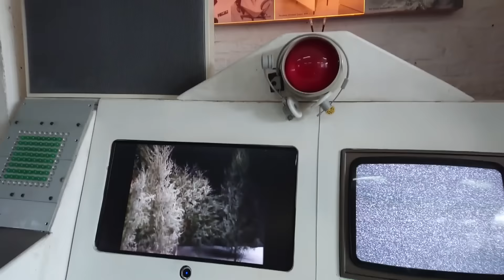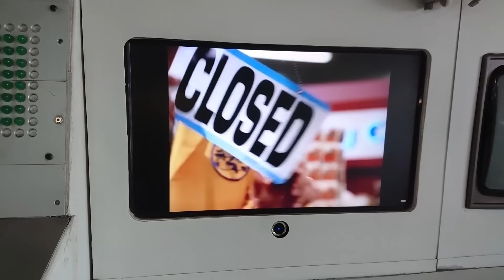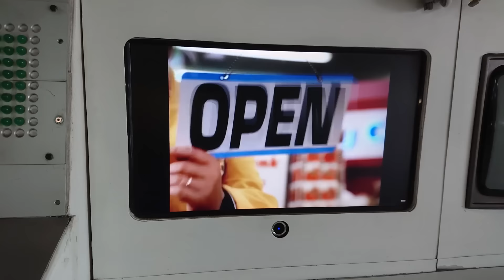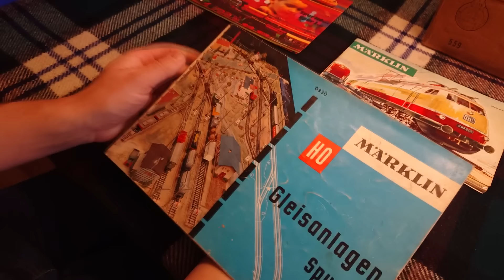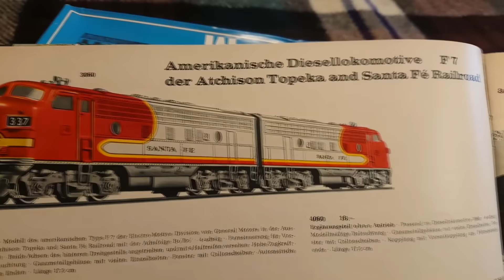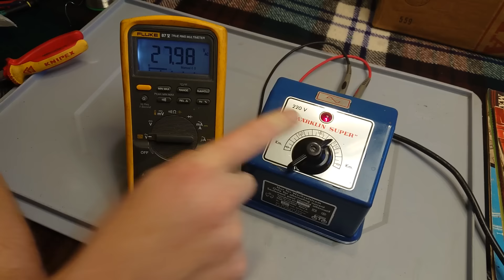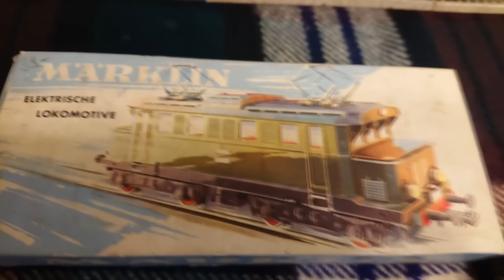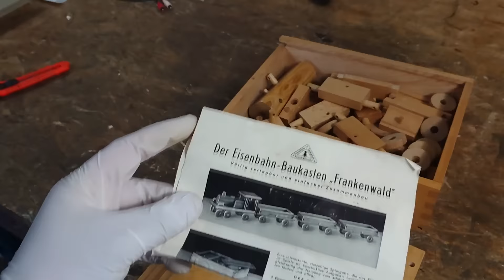Vintage German Toys and Models! Christmas Repair-A-Thon